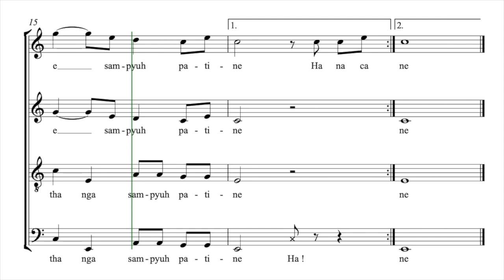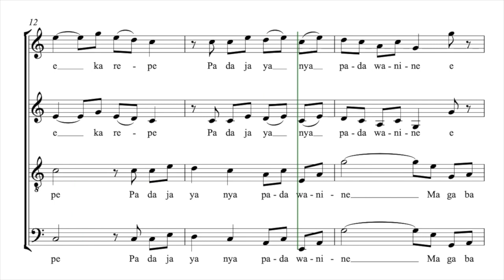Widyawan, Paul | Ha na ca ra ka | Guide voix Tutti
Guide voix pour les chanteurs du Chœur Régional des Enseignants de la Vienne 86

Partitions : Pas de partition disponible à la vente